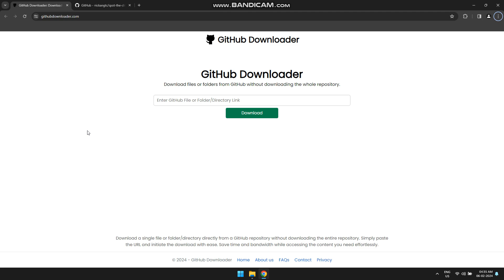How to download a single folder or file from GitHub. ✅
In this video, I'll show you how to download a single folder or file from GitHub in less than 30 seconds.

GitHubDownloader.com is an online tool to download specific files or folders from GitHub repositories without the hassle of downloading the entire repository. Just paste the URL of the desired file or folder and press the download button.